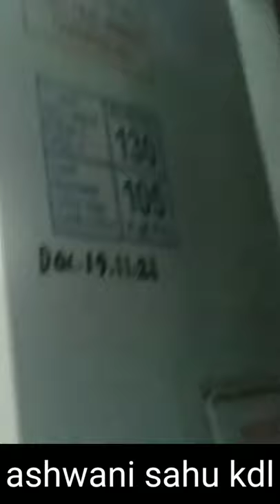New Train journey aksvlogshorts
short video ksa lagta hai app sabhi ka comment kra

allowance is made far use" for proposes such as criticism, comment, news reporting, teaching, scholarship and research. fair use a use Permitted by copyright statue that might otherwise be infringing. known-profit, education and personal us tips the balance in favor of fair use. This video was made for entertainment proposes, and it transformative